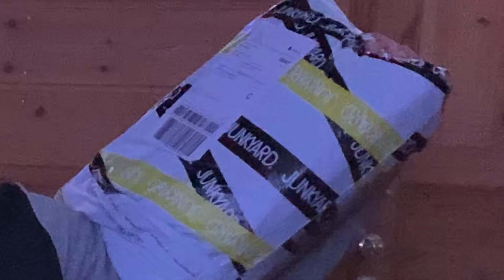Junkyard Vinter-Unboxing!⛄️❄️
Endelig en video, og denne gangen er det en Unboxing fra Junkyard🥰🙌🏽

Stor takk for at du så på denne videoen🔥

Gi gjerne videoen en tommel opp👍🏽

Og skru på bjella!🛎
Om du har lyst til å støtte kanalen, så kan du Vippse til: 94482744

ELLER:

Skrive inn dette på Safari:👇🏽

❗️Alle som donerer får shoutout❗️

(Donasjoner går til forbedring av kanalen)